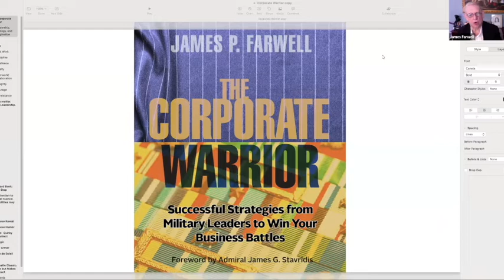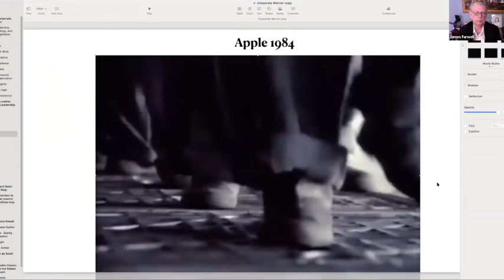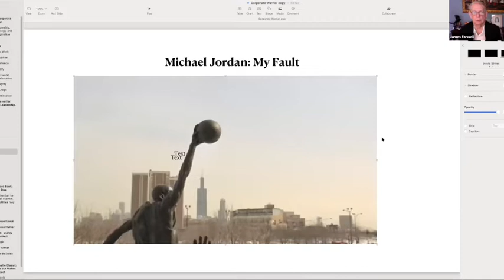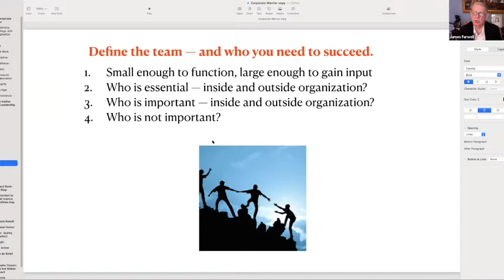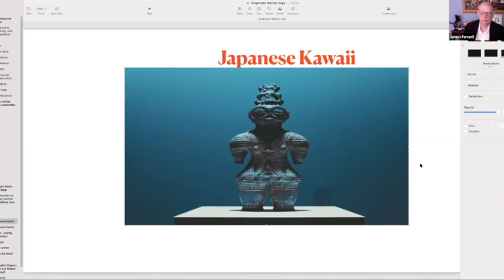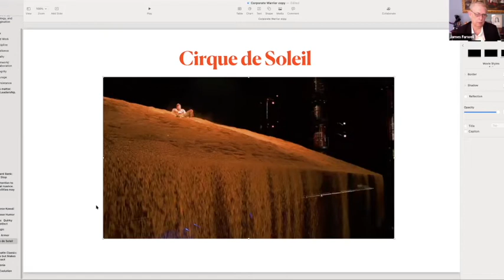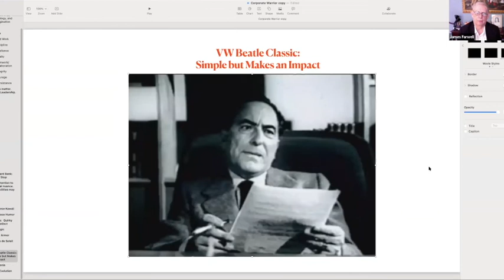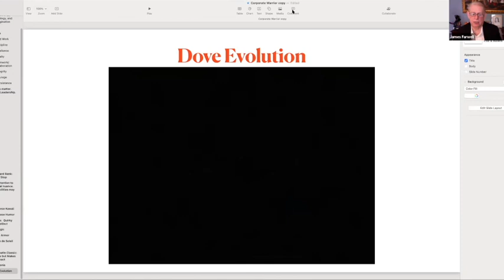THE CORPORATE WARRIOR? Strategies for Executives from Top Generals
About the lecture: Author, James Farwell will review the precepts of strategy and leadership that the military uses, and applies them to the business world. This presentation will show commercials that companies use, and that the book describes, in terms of effective communication and loyalty-building strategy.

About the speaker: James P. Farwell is an author, attorney, and national security expert who has advised the U.S. Government on global initiatives and actions, communication strategy, cyber policy development and authorities, and cyber security.

He holds a B.A. from Tulane University, a J.D. in Law from Tulane University, and a D.C.L.S. in Comparative Law from the University of Cambridge (Trinity College). He is an Associate Fellow at King’s College, London, and a non-resident Senior Fellow at the Middle East Institute in Washington, D.C. He is a Visiting Scholar at A.B. Freeman Tulane School of Business.